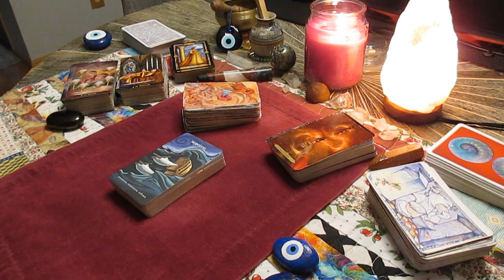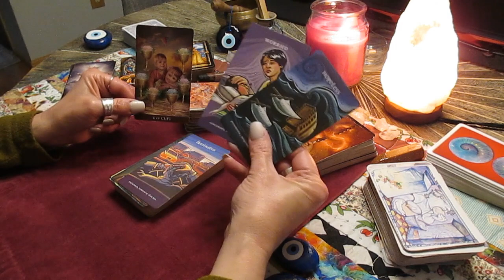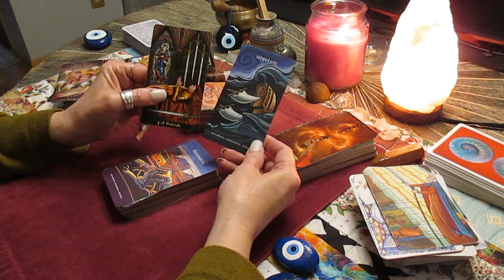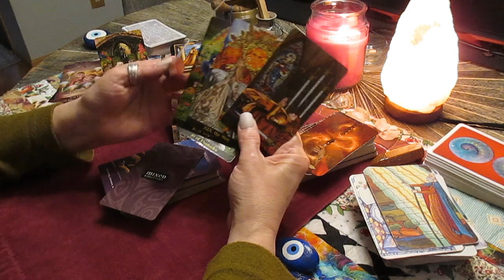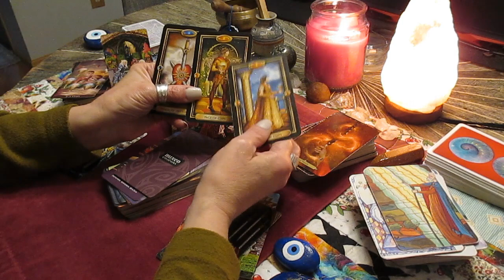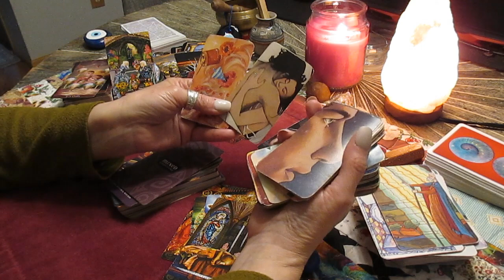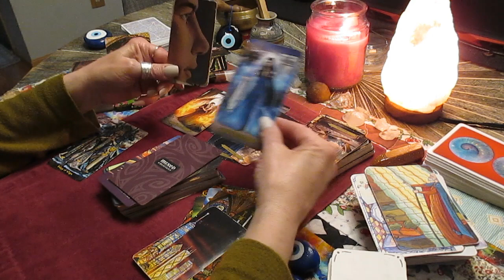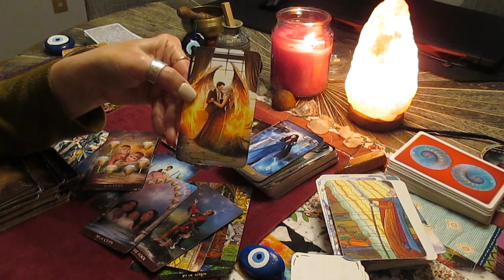ARIES! FULL MOON! You may think it's over, But The passion still burns for just YOU!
Decks used:
The Arcanum
Mixed Emotions
The Mythic